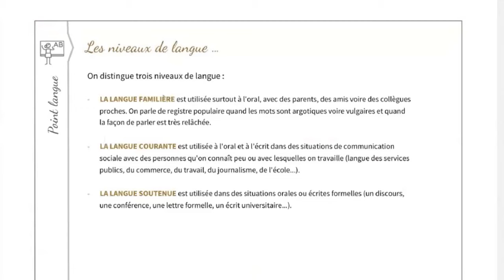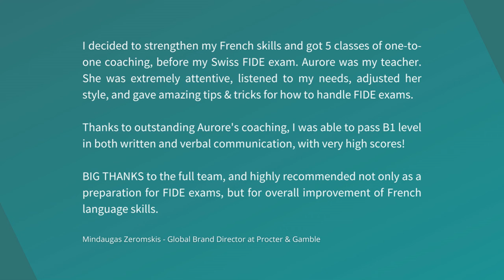Meet les Super Profs de Prêt à Parler: Aurore